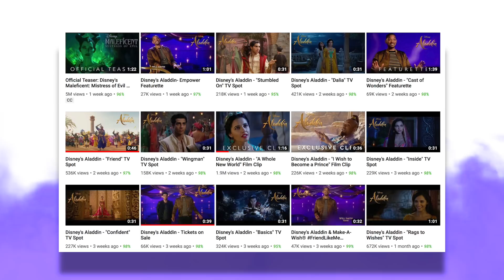Real Disney Fan Reacts to "ALADDIN" Movie | Disney Movie Aladdin 2019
THREE WISHES! 😄Disney granted our wishes - here is my ALADDIN Live-Action 2019 Movie Reaction and Review! What did you think of the movie? I really enjoyed watching Aladdin on opening night with all of its magical beauty! I hope y'all enjoy! Doctor Disney's reaction & review of the new movie! Aladdin, Jasmine, Genie, Jafar, Abu, and Iago crossroads in this ancient tale of a street rat and his quest for royalty and belonging.

"Using medicine to serve and arts to entertain - two forms of healing humanity."

We are almost at 3K SCRUBscribers! Welcome to the Fam! Thank you all for the love and support! My goal for 2019 is 5K!

Love u,
Pete ºoº